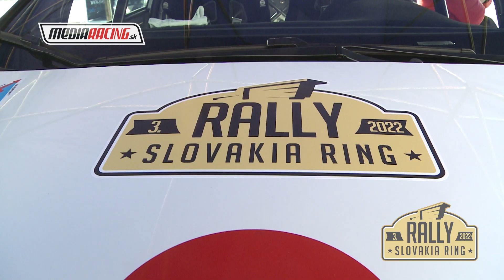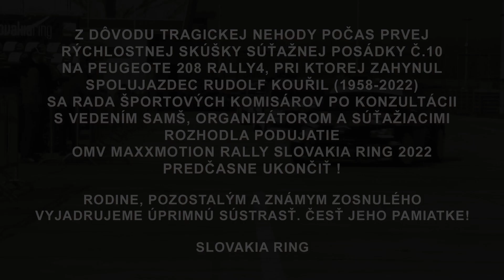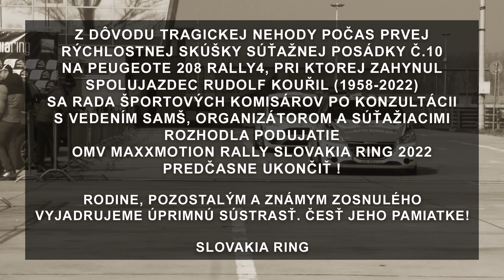OMV MAXXMOTION RALLY SLOVAKIA RING 2022